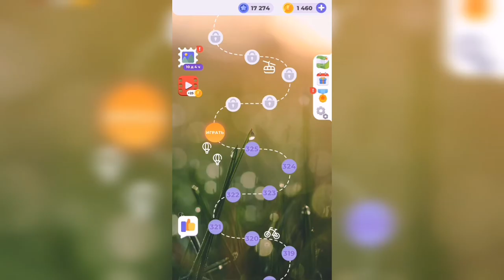Линия слова / Реки и озера / Уровень 326